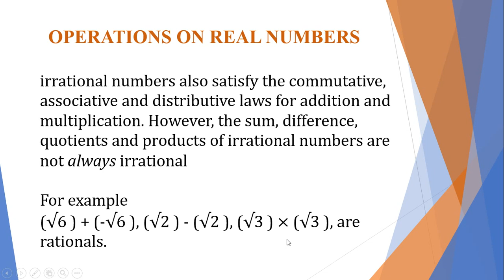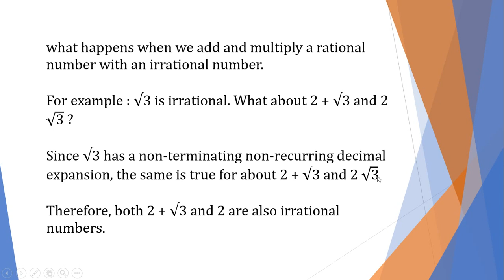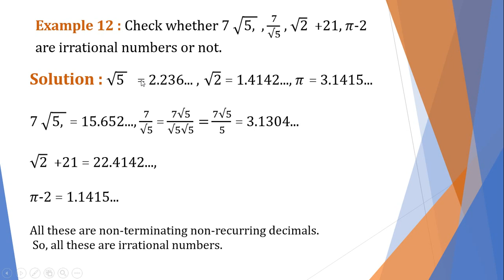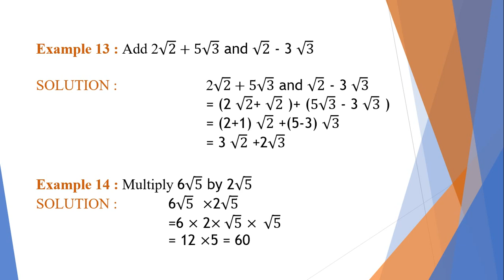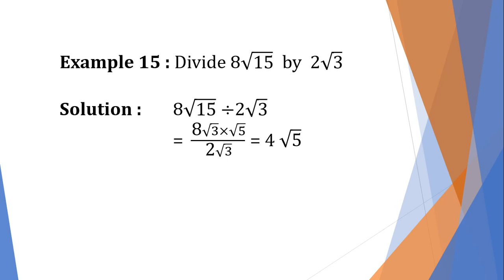NCERT MATHS CLASS 9 CHAPTER 1 PART 6 |NUMBER SYSTEM| OPERATIONS ON REAL NUMBERS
NCERT MATHS CLASS 9 NUMBER SYSTEM
OPERATIONS ON REAL NUMBERS